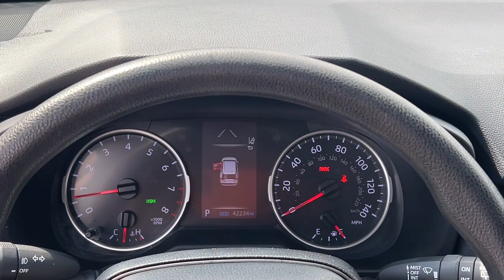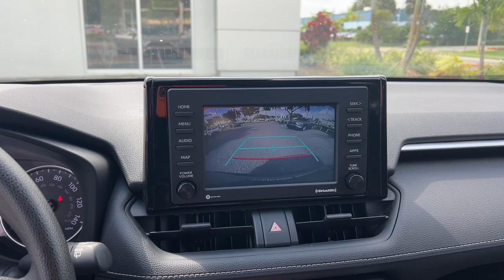2021 Toyota RAV4 Fort Lauderdale, Coconut Creek, Hollywood, Tamarac, Coral Springs, FL U213046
Silver Sky Metallic Used 2021 Toyota RAV4 XLE available in Fort Lauderdale, Florida at Lipton Toyota. Servicing the Fort Coconut Creek, Hollywood, Tamarac, Coral Springs, FL area.

Lipton Toyota
1700 W Oakland Park Blvd

CARFAX One-Owner. Recent Arrival! Silver 2021 Toyota RAV4 XLE 2.5L 4-Cylinder DOHC Dual VVT-i 8-Speed Automatic AWD AWD Black Cloth.brbrbrOdometer is 10920 miles below market average! 27/33 City/Highway MPG Priced below KBB Fair Purchase Price!brbrbrBuy with Confidence as all of our cars are have been through a thorough 160 point inspection by our ASE certified mechanics. Our Finance team has over 75 years combined experience with all types of credit; working closely with 25+ banks we handle all credit situations. Please visit our showroom at 1700 W Oakland Park Blvd Fort Lauderdale FL 33311 to see our complete inventory. Lipton Toyota is proud to have served South Florida for over 30 Years. Call Click or come on by today.